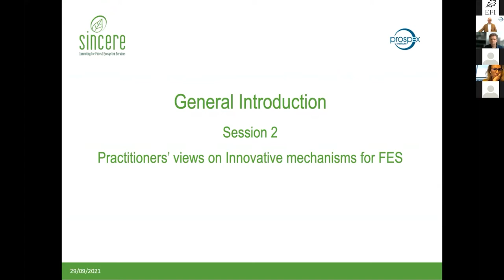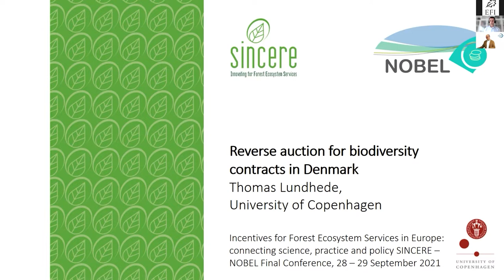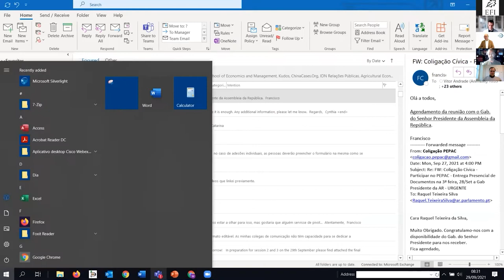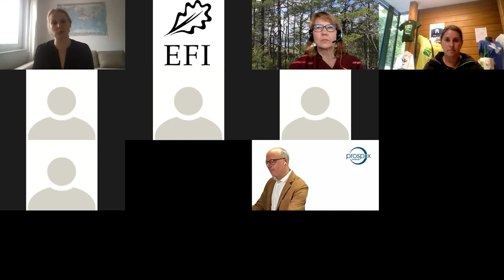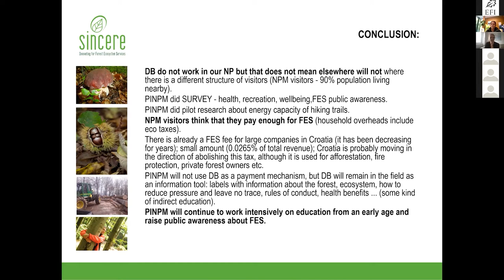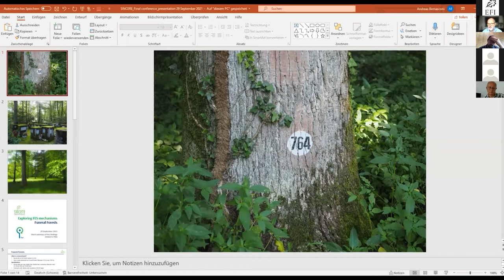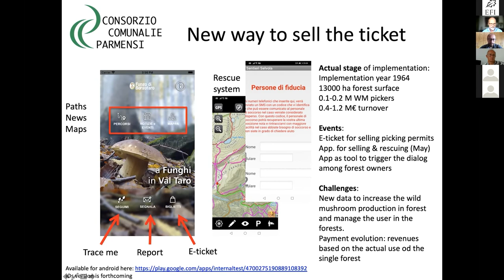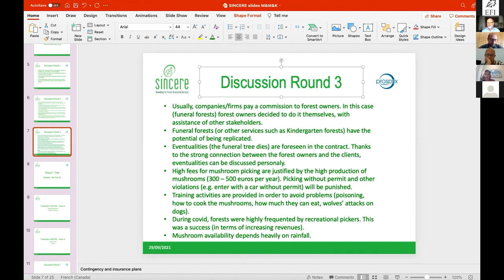SINCERE – NOBEL Session 2: Practitioners’ views on forest ecosystem services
Incentives for Forest Ecosystem Services in Europe: connecting science, practice and policy
SINCERE – NOBEL Final Conference
28 – 29 September 2021, Online

This international conference is organised jointly by two European-wide research and innovation projects, SINCERE and NOBEL.
We present a comprehensive overview of the situation for Forest Ecosystem Services (FES) and related mechanisms in Europe and the associated science, practice, business and policy considerations.
We bring together research and practice partners, and policy and decision makers to discuss FES supply and demand in Europe and beyond.
The conference combines the findings and experiences from both projects, based on practical lessons learned from designing and implementing innovative mechanisms for enhancing FES provision, on further developing and upscaling these mechanisms and on supporting related policy development in Europe.
In three closely interlinked sessions, we will discuss FES from different, complementary perspectives. Session 1 focuses on the scientific knowledge and findings from both projects, providing the conceptual and research-based foundations for creating innovative mechanisms for FES provision. Session 2 concentrates on practical learning and experiences from the planning, design and implementation of 16 innovation action cases. Session 3 focuses on the development of a business case for enhancing FES provision.